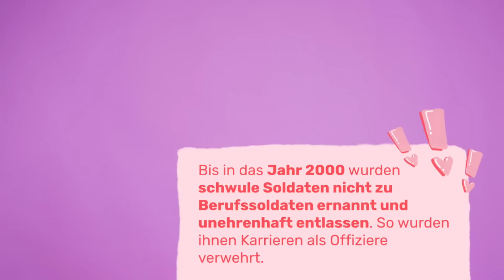Queer &amp; Bundeswehr: Wie passt das zusammen, Anastasia? I Auf Klo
Anastasia ist stellvertretende Vorsitzende bei QueerBw und Oberstleutnantin bei der Bundeswehr. 1994 ist sie der Bundeswehr beigetreten und 2015 outete sie sich als trans Person. Als Teil der queeren Community und Teil der Bundeswehr - da treffen doch Welten aufeinander, oder?! Das haben wir Anastasia gefragt: Sie, in welchen Momenten sie Unterstützung erfahren hat und wo die Bundeswehr bis heute große Defizite hat. Schaut unbedingt rein, wenn ihr wissen wollt, warum Anastasia trotz der unterschiedlichen Welten nicht einfach alles hinschmeißt!

Redaktion: Denise Ott
Redaktionsleitung: Laura Tung, Julia Brötz
Redaktionsassistenz: Hanane Oubari
Schnitt: Katharina Frucht
Grafik: Julia Habich
Social: Dimitri S., Sarah Schneider

AufKlo Zwei Menschen. Eine Klokabine. Und endlich mal Zeit, über die wichtigen Dinge des Lebens zu sprechen: Über Mode und Menstruation. Über das erste Mal und über Schokokuchen. Über dicke Körper und Schmalspurrapper. Wir begeben uns ins Dazwischen, lieben und leben den Bruch.

YEAH! Wir gehören auch zu funk. Schaut da mal rein: YouTube Instagram TikTok